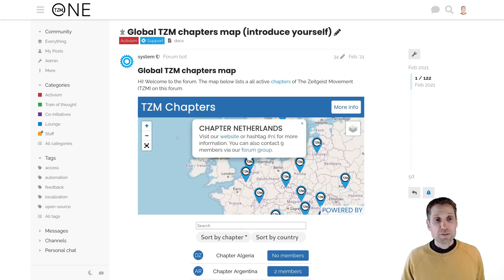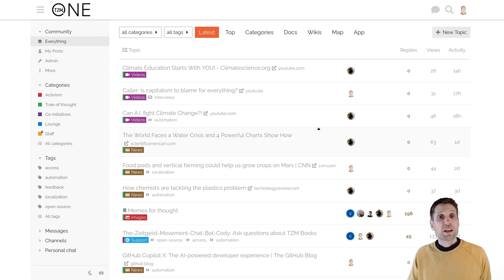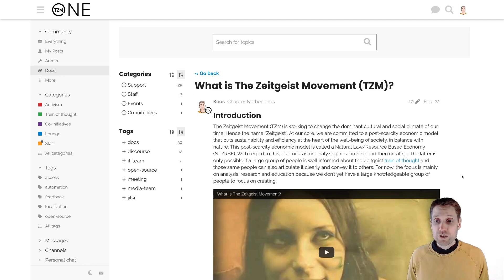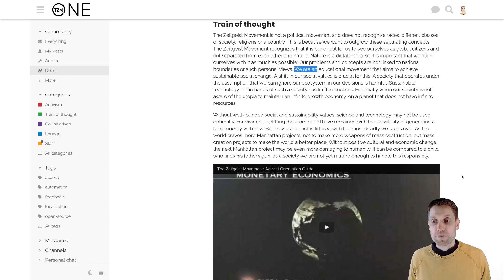Zeit-Talks: Cultural Change